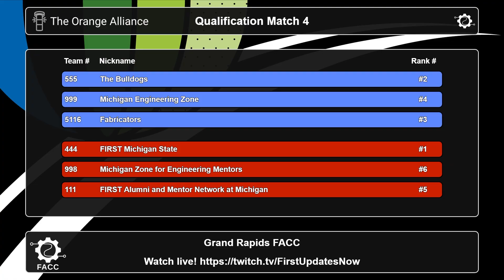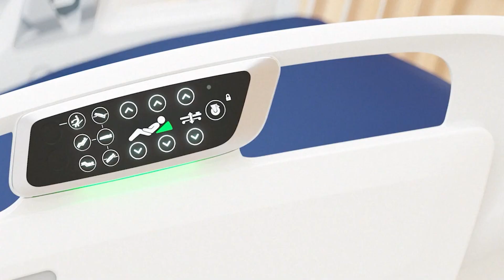Match 4 FACC Ri3D Competition Rapid React 2022